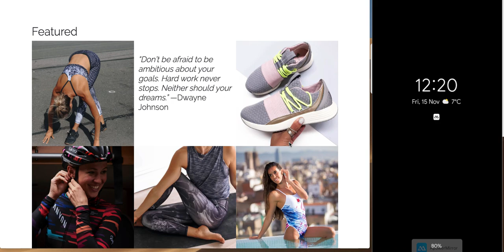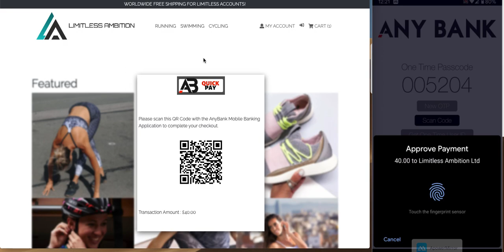Payment Flow: Using QR Code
The Open Banking standards group has outlined a number of approaches to authentication that don’t involve a browser redirect. Watch the demo to see one approach: using a scannable QR code to securely link a user for the purposes of a decoupled payment.